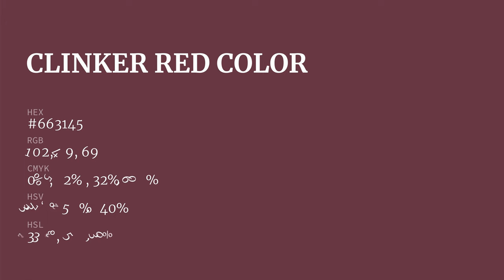Clinker Red color #663145 hex color - Red color - Cool color 663145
What color is Clinker Red ? #663145 hex color - Red color - Cool color 663145

Hex #663145 Color Code is also known as Clinker Red color.